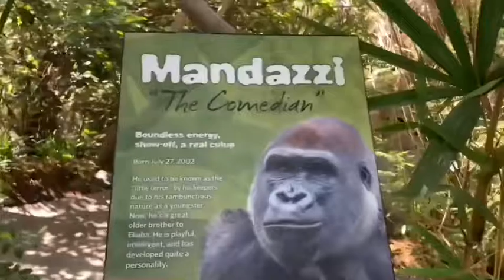Gorilla 💎 Maka, Mandazzi and Ekuba brothers 💎 San Diego Zoo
Gorilla 🔱 Maka, Mandazzi, Ekuba brothers 💕
ゴリラ兄弟マカ マンダチ エクバ

⭐️Maka：6//20/1995
He has genetic disease and he is dwarf Gorilla 🦍 he will stay in San Diego zoo rest of his life.
Father Memba Mother Jessica

⭐️Mandazzi: 7/27/2002
He is not interesting to be a leader but he is a leader now.
He is very simple mind and funny 😄

⭐️Ekuba:3/05/2006
Youngest brother. He likes to watch videos 🦍🔆